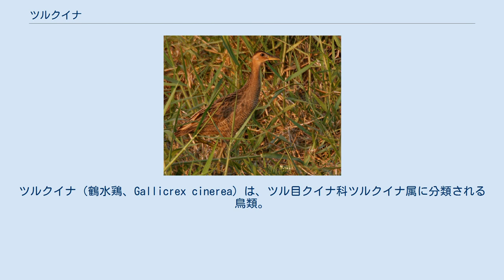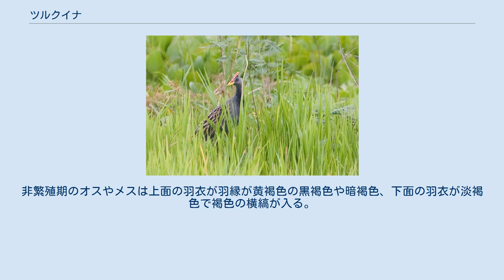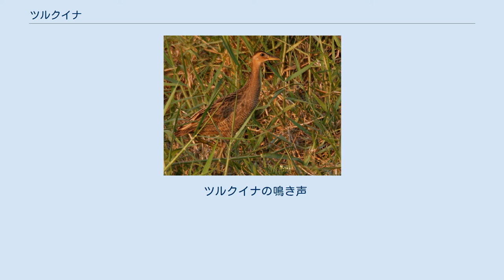ツルクイナ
ツルクイナ（鶴水鶏、Gallicrex cinerea）は、ツル目クイナ科ツルクイナ属に分類される鳥類。
本種のみでツルクイナ属を構成する。
宮城県では、3例の記録がある。
 全長オス42-43センチメートル、メス36センチメートル。
 嘴はやや長く太い。
 オスは上嘴から額にかけて肉質（額板）がある。
繁殖期のオスは全身の羽衣が黒褐色で外縁（羽縁）は淡黄褐色。
腹部には灰色の横縞が入る。
雨覆や風切羽の外縁（羽縁）は褐色。
虹彩は赤い。
嘴は黄色で、額板が大型化し角状に突出し赤くなる。
、後肢は暗赤色。
非繁殖期のオスやメスは上面の羽衣が羽縁が黄褐色の黒褐色や暗褐色、下面の羽衣が淡褐色で褐色の横縞が入る。
嘴は黄褐色。
後肢は緑褐色。
 湿性草原、ヨシ原、池沼、水田などに生息する。
渡りは行わない。
薄明薄暮性で、昼間は茂みの中で休む。
 食性は雑食で、昆虫、軟体動物、植物の芽、種子などを食べる。
6-9月にヨシ原や水田の草の間や上にイグサなどを組み合わせた巣を作り、3-6個の卵を産む。
 ツルクイナの鳴き声